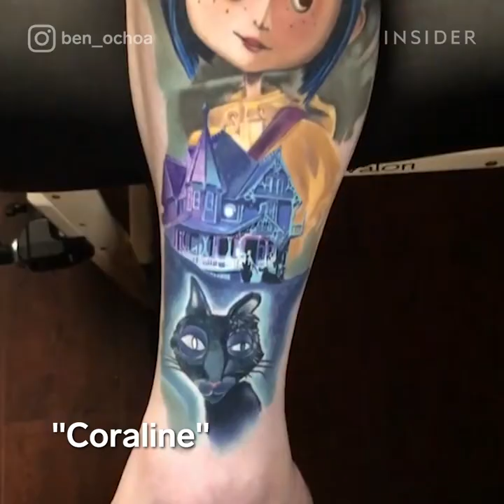Tattoos Of Your Favorite Movies and TV Shows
As a California based tattoo artist, Ben Ochoa creates vibrantly colored tattoos inspired by TV shows, movies, and even comic books. He's been a movie buff since he was a child and wanted to explore his cinematic passions by designing striking tattoo art.